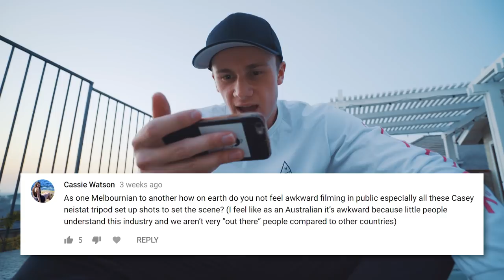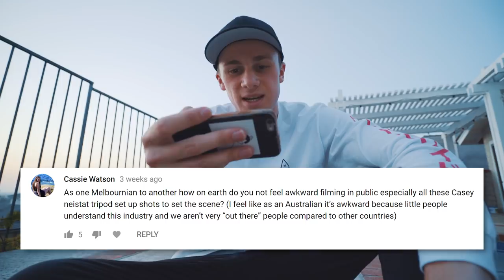The Most Cliche Photography Location EVER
WASSUP! How you doing? In today's vlog we take some photos at probably one of the most cliche photography locations ever. Not saying it's a BAD location, just saying you definitely have seen photos in locations like this lol. Still a cool photoshoot!